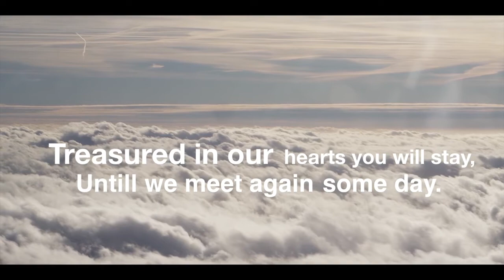Fereti Malo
A short video clip I put together in memory of Alivereti Cokanasiga Malo who passed away on Tuesday, the 17th of October 2017.Vereti passed away at as his residence in Novato, California. Our sincere condolences to Liku and the Malo family.